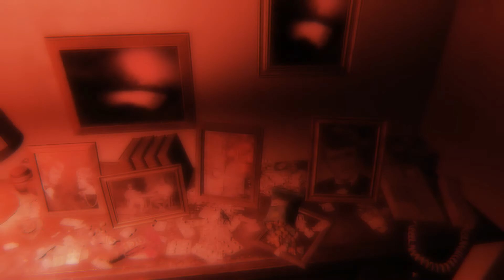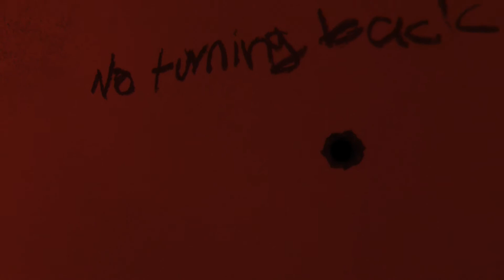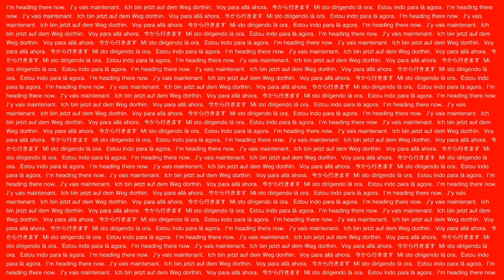P.T part 2